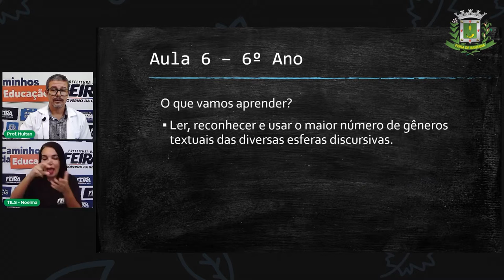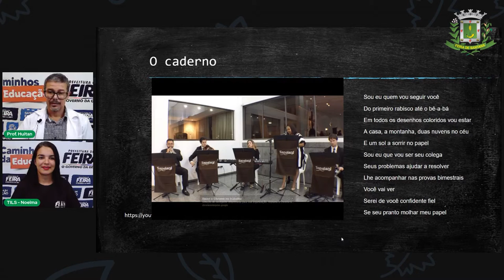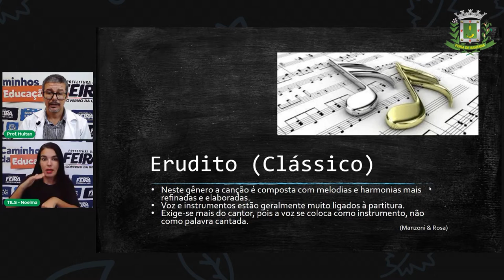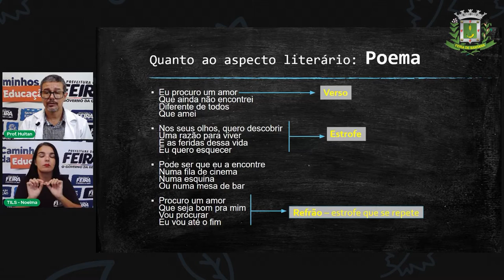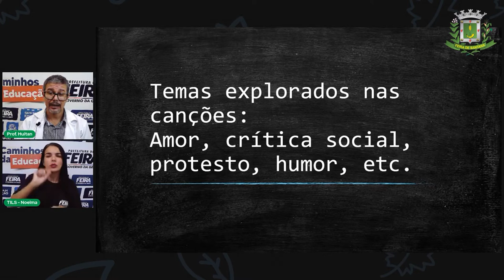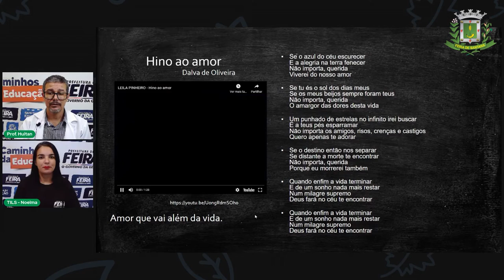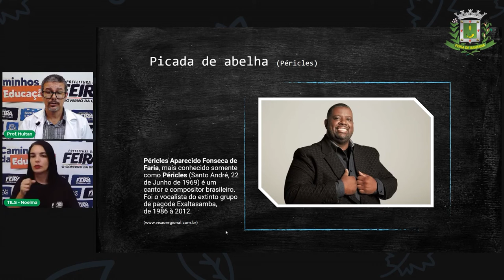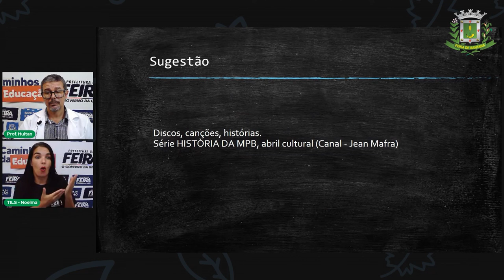6º ANO Aula 6 Prof Huitan Leal Lingua Portuguesa Genero Textual Canção